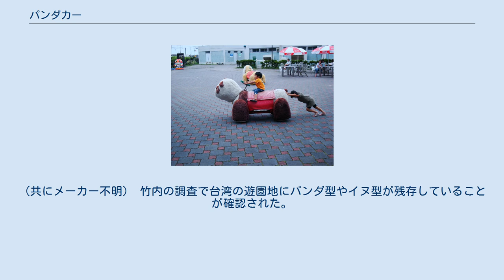パンダカー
東京タワー屋上遊園地（2007年撮影） 銚子ウオッセ21（2008年撮影） パンダカーは、子供用乗馬式ジャイアントパンダ型電気自動車の通称。
パンダ以外の姿を模した同乗り物を含む場合は「メロディペット」（商品名）、「サファリペット」、「バッテリーカー」などが総称として使われることが多い。
 ぬいぐるみ式（布製や革製）や塗装式がある。
コインを投入すると「通りゃんせ」などの電子メロディが流れるものが主流である。
車種によってはメロディの切り替えが可能なものや足が動くものもある。
ハンドルの形状はO字型・V字型・U字型がある。
定員は一部車種を除き、基本的にこども1名。
ただし、保護者1名の同乗は可。
「パンダの背中に乗って散歩する」という子供の夢を叶えた人気アトラクションであったが、平成以降は低迷期を迎えた。
そのため、新たに製造されることは稀であり、老朽化や閉園に伴い処分される個体が多い。
 1984年2月に花やしきの経営にも関わっていた東洋娯楽機株式会社（トーゴ (エレメカ・コースターメーカー)）が、ぬいぐるみ式バッテリーカー「メロディペット」として「犬（イヌくん）」「ライオン（ライオンくん）」の2機種で販売したのが最初と言われている。
（続いて「ロバ」、そして「パンダ」と続いて販売されている。） 株式会社花やしきが2006年から2009年にかけて8つの区分で「パンダカー」の商標を取得している。
 浅草花やしきはパンダカーファンの聖地といわれ、マスコットとしてオリジナルパンダカーグッズの販売を展開している。
 2016年から花やしきが開催している夜間イルミネーションイベント「ルミヤシキ」では、ライトアップされた「パンダカーイルミネーション」が展示されている。
 メロディペットは、株式会社エーツーレジャーが製造・販売する遊園地用2人乗りぬいぐるみ型電気自動車の商品名。
2019年現在1人乗りのメロディペットミニ（85万円）のみ販売している。
エーツーレジャーは遊園地用バッテリーカーの製造・販売を1969年に開始。
（メロディペットの開発年は不明） 「アニマルバッテリーカー」や「ウォーキーアニマル」などがあり、イベント用に貸し出されている。
（共にメーカー不明） 竹内の調査で台湾の遊園地にパンダ型やイヌ型が残存していることが確認された。